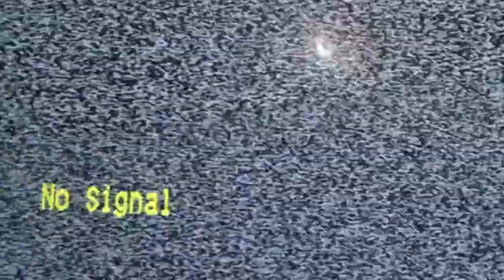Possession (Trailer) feat Breearna Mandla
A short horror film produced by Breearna Mandla that won 2nd Best Film, make up and story line at the Australian Moviemania awards in 2010. It featuring Breearna Mandla, Kyle Mandla and Luke Splat, audiences are captivated as they follow the unbelievable story of a young man who stumbles across the wrong person at the wrong time and his extreem struggle for liberation.